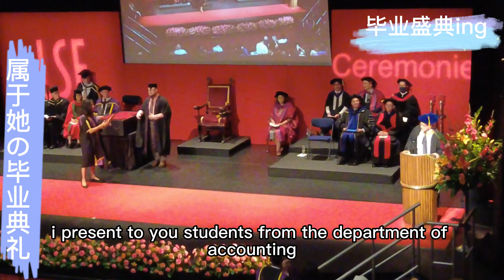夏季到了，毕业典礼也来了，我们的青春才刚开始！-LSE毕业Vlog